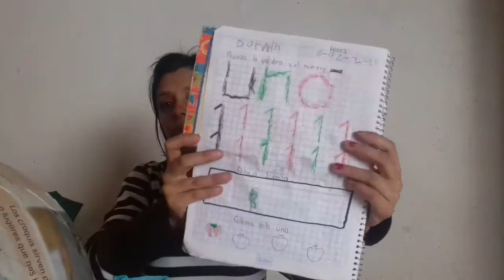Mini Vlog+Decoración De La Piñata/Zai Meli Vlog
Nuevo video...Esperando y sea de su agrado...gracias x su apoyo al mirar nuestros vlogs♡

Este Dia les traigo un mini vlog y como decoro una piñata...veanlo asta el final😍